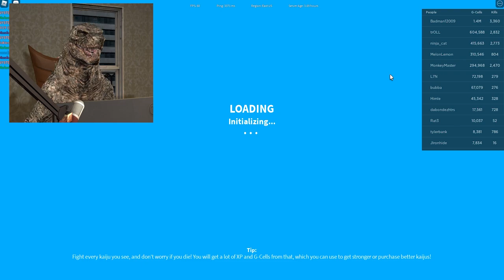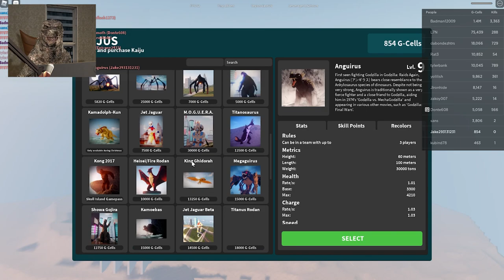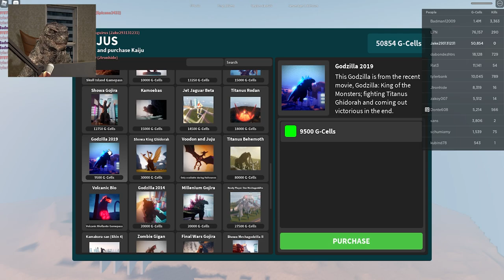Godzilla Plays Kaiju Universe | ROBLOX